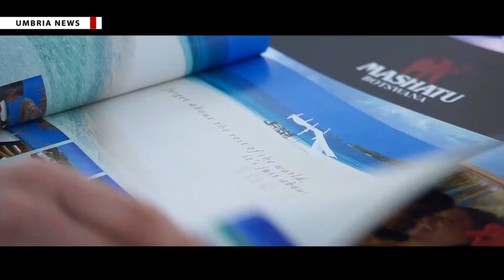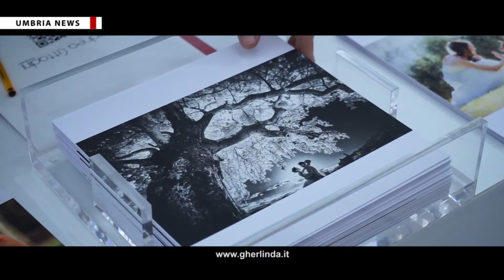Wedding Gherlinda 2017 [UMBRIA NEWS]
Una due giorni dedicata al total look del matrimonio con idee e preziosi consigli per curare nei dettagli il giorno del ‘Si’. In tanti, soprattutto coppie di futuri sposi, non si sono lasciati scappare l’occasione di visitare Wedding Gherlinda alla ricerca di spunti e soluzioni per le nozze. Un appuntamento ormai fisso, alla sua settima edizione, ospitato nelle gallerie del centro di intrattenimento di Corciano.